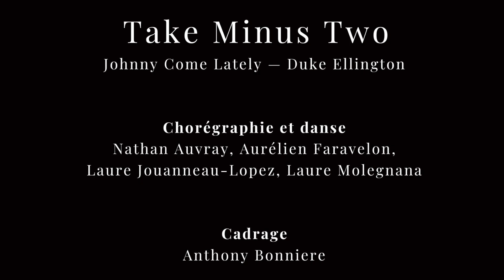Take Minus Two: Lindy Hop & Solo Jazz to Johnny Come Lately - Duke Ellington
Alors que l'hiver est loin, loin derrière nous, souvenir d'une vidéo tournée en février par moins deux degrés !
Sur une idée chorégraphique de Laure J & Nathan :
- danse : Laure J, Laure M, Nathan, Aurélien
- vidéo : Anthony